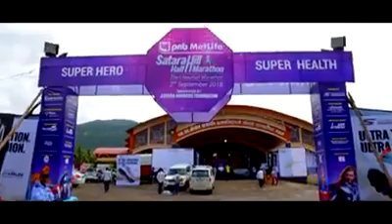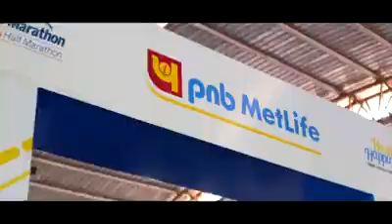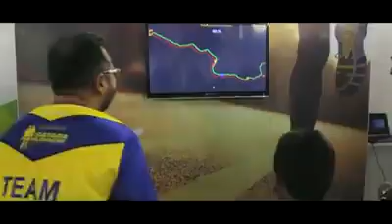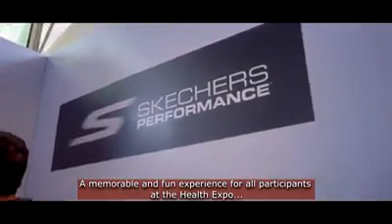SHHM 2018 THE HEROS RUN